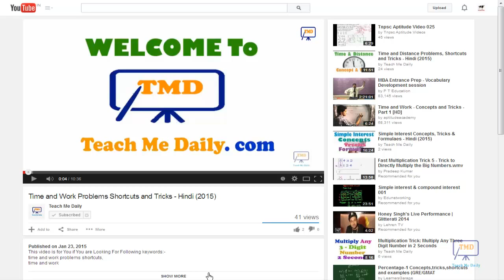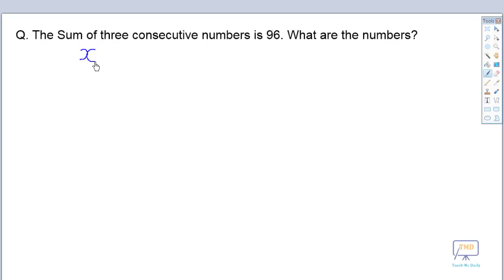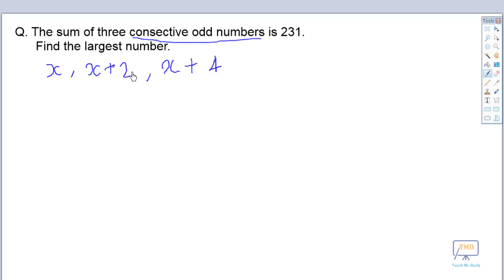Number System: How to find Consecutive Numbers Easily - Hindi (2015)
This video is for You if You are Looking For Following keywords:-
consecutive numbers,
consecutive integers,
consecutive integers word problems,
consecutive numbers,
consecutive number problems,
adding consecutive numbers,
how to do consecutive numbers,
consecutive odd integers,
consecutive odd integers word problems,
3 consecutive odd integers,
3 consecutive odd integers,
how to find 3 consecutive integers